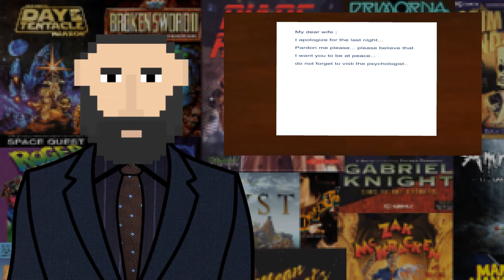Dark Years | #3 (Walkthrough/Let's Play)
This is some of the worse stealth in gaming ever.

Inspired by true events, Dark Years is set in 1953 Tehran, Iran. Ignoring the bad controls, glitches, broken graphics, awful translation, and generally poor design. Dark Years is still a broken mess of a game. But it just maybe so bad that it's good.